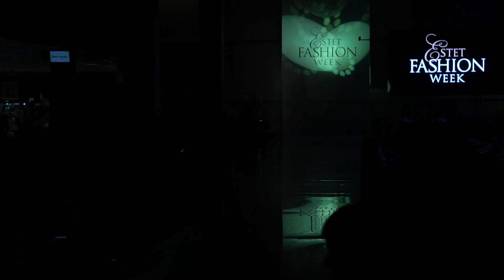Показ L'erede на Estet Fashion Week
Главный режиссер-постановщик EFW: Дарья Черныш - директор TOP SECRET kids.

P.P.S. Записаться на бесплатный кастинг и узнать, кого мы ищем, можно